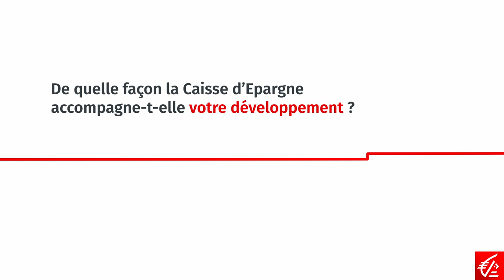Comment Ledger est devenue la 15e licorne française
Ledger, acteur incontournable du marché de la sécurisation des cryptomonnaies, est devenue en 2021 la quinzième licorne française. Elle est accompagnée depuis ses débuts par le dispositif Néo Business (accompagnement et financement des start-ups) au sein de la Caisse d’Epargne Loire Centre qui, selon les mots de Pascal Gauthier, son PDG, a su l’accompagner dans les moments où elle en avait le plus besoin : depuis ses débuts où la banque a cru d’emblée dans le projet, jusqu’à la participation aux levées de fonds en passant par le soutien actif pendant la crise Covid-19.